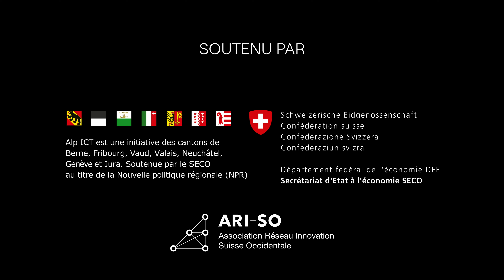Entrepreneuriat, innovation & IA : repenser les modèles | Wiktor Bourée, CEO de Technis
📌 Modèles d’entreprises, modèles d’affaires ou encore modèles de langage, ou se trouve vraiment la valeur ajoutée?

00:00 - Présentation
01:29 - Entreprendre : de la chimie aux flux de données
11:13 - Impact technologique : du big data à la generative AI
25:21 - De la Suisse à l'international : quelle stratégie de développement ?
34:17 - IA : quel impact & quelle vision de la technologie ?
45:25 - Souveraineté numérique & responsable : quels modèles ?
01:01:05 - Références

🎯 EN RÉSUMÉ
On pensait découvrir une entreprise qui voulait se spécialiser dans le tennis pour finalement pivoter vers les proptech... On était venu parler flux de données, on parlera finalement davantage de répartition de la richesse... tout ça, c’est un peu la magie des tech talk. Et pour autant, quand on sait à quel point la data revêt aujourd’hui une valeur tout aussi financière que stratégique, les sujets ne sont, tout compte fait, pas si éloignés. Cette interview de Wiktor Bourée, CEO de Technis, nous amène ainsi à nous interroger sur le rôle de l’entrepreneur et de l’innovation au cœur de la transformation numérique et au travers principalement de la révolution de l’intelligence artificielle. En aussi peu de temps qu’il en a fallu à cette technologie pour accaparer notre attention à tous, nous sommes passés du « faut-il l’utiliser » à « comment l’utiliser ». La question de son utilité n’est donc plus tant un sujet au profit de la manière et des conséquences de son utilisation. La dimension concrète pour les PME commence à émerger grâce à de plus en plus de cas pratiques et de ressorts terrain et des questions plus techniques occupent désormais le débat, telles que l’exposition de nos données, leur utilisation par l’IA et l’encadrement légal qui s’imposerait à cela, ou pas. Un aspect déjà illustré et étayé maintes fois au fil de nos interviews et avec différents invités ; un parmi les signaux faibles qui commencent donc à constituer un élément d’analyse tangible quant à l’impact de cette nouvelle technologie sur l’activité du tissu économique romand et ses opportunités d’affaires. Dans la continuité de ces interrogations, Wiktor nous propose donc une grille d’analyse bien plus vaste et dessine ce que pourrait être la vraie valeur de l’innovation. De sa casquette d’entrepreneur et de par la Suisse ou les Etats-Unis, il interroge le modèle, au sens large, celui de l’outil tout autant que celui du maître d’ouvrage.

Interview enregistrée le 26 septembre 2023.

🔗 LIENS UTILES

🧵 A PROPOS Originale et inspirante, la série « TechTalk » donne la parole à des entrepreneurs et entrepreneuses qui font le digital en Suisse romande. Au travers de projets innovants et d’applications concrètes, cette série d’entretiens portée par Alp ICT a pour objectif d’analyser l’impact des technologies sur l’activité économique pour anticiper les révolutions futures.